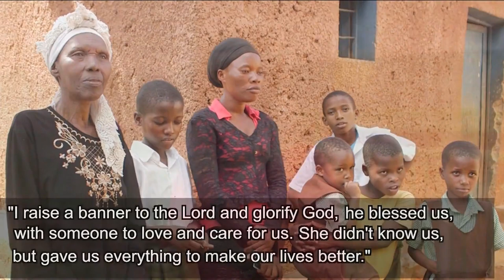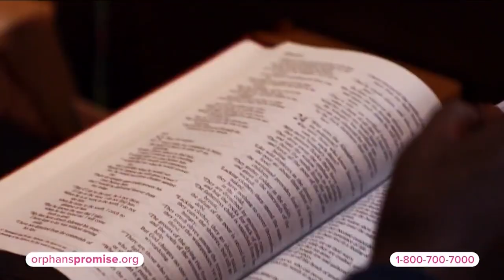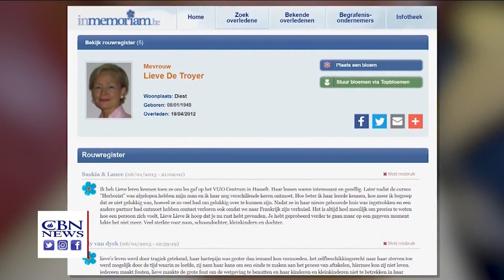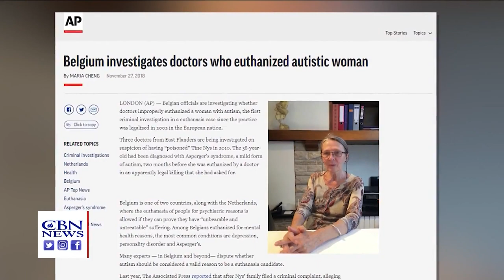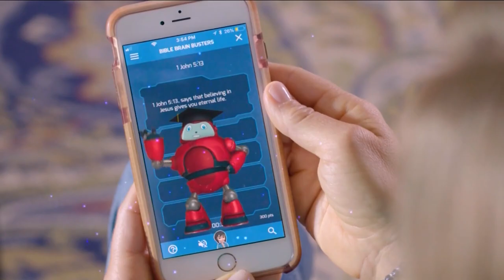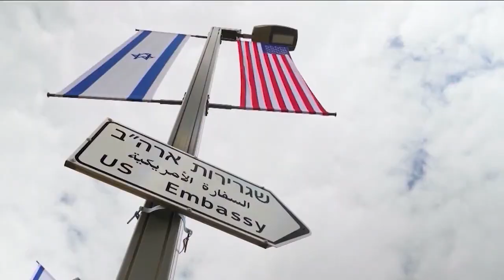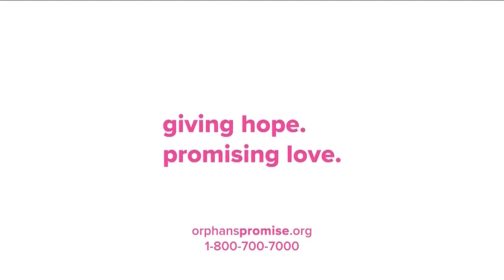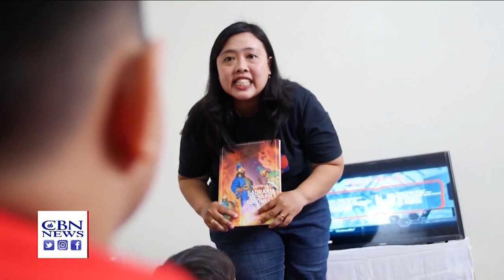Christian World News - April 12, 2019